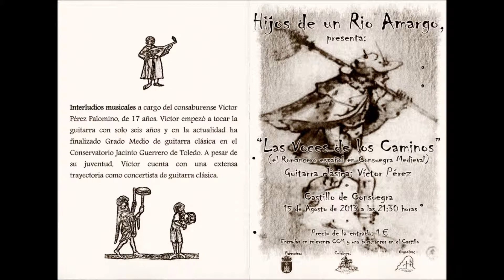Hijos de un Río Amargo - Tercera Estampa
Recital del Romancero español "Las voces de los Caminos" a cargo de Hijos de un Rio Amargo. Guitarra clásica a cargo del consaburense Víctor Pérez. Lugar: Patio de Armas del Castillo de Consuegra el 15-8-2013.
El recital es la culminación de cuatro meses de trabajo, búsqueda, selección y ensayo, sobre todo mucho ensayo. En este tiempo hemos llegado a sentir cada romance como algo nuestro, hemos compartido las historias que cuentan, hemos debatido sobre su significado y enseñanza, hemos sufrido y gozado con cada palabra, hemos pulido cada giro, cada pausa, cada expresión. En este tiempo hemos disfrutado de la amable compañía de nuestros hermanos y hemos sentido próximo el aliento de todos los amigos que siguen esta senda alienada que vamos recorriendo, muchas gracias a todos.
Cuentan en su Facebook:
Tenemos la duda, el miedo, la inseguridad, de saber cómo llegará a vosotros: "Las Voces de los Caminos", debéis de saber, que pese a que nuestro amor por la poesía es irrenunciable e irremplazable, también nos preocupa lo que vosotros podáis sentir en ese momento, pues queremos que disfrutéis y que esos romances os transporten a otro tiempo olvidándoos de este. Esperemos que podamos terminar con la felicidad de vuestras emociones, que es nuestro principal y último fin, pues aunque la individualidad cada uno la debe vivir a su modo, sin ningún tipo de adornos, la pluralidad necesita de algo más.
Os prometemos que vamos a intentar con todas nuestras fuerzas, que nuestra ilusión y nuestra forma de vivir la poesía, supla en parte las poco afortunadas y delicadas voces que tenemos algunos; vamos a intentar que el próximo día 15 de Agosto, en nuestro preciado "Castillo de Consuegra" quede un momento para la historia de la cultura de nuestra Consuegra amada, y que en muchísimas ocasiones no hemos sabido valorar en su justa medida.

Autor: José-María Moreno García. Fotógrafo humanista y documentalista. Cronista Oficial de la Villa de Madridejos.